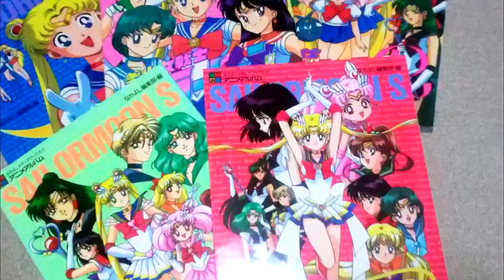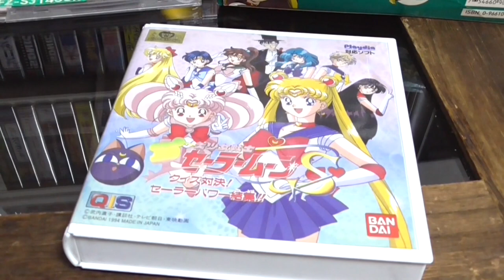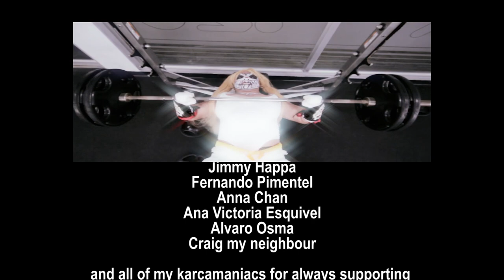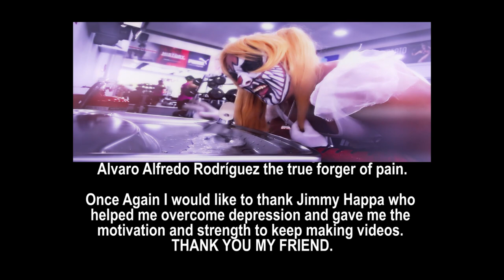Bishoujo Senshi Sailor Moon SuperS Playstation 1 Review - Manly Monday - Karcamo Gaming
In order to become a Sailor scout you need to play this God awful game called Bishoujo Senshi Sailor Moon Super S for the Playstation 1, Lets see If i have what it takes to became the next sailor pro wrestler!!!

Sailormoon - Amina Patel @idzumidol

Sailormars - Ana Victoria Esquivel @ave.makeup

I dedicate this video to my late dad Alvaro Alfredo Rodriguez

I cant thank enough to Jimmy Happa, who helped me overcome depression and advice me, motivated me and gave me strength to keep making videos.